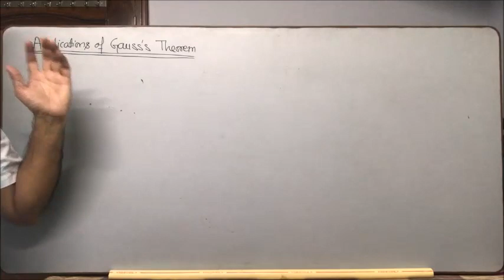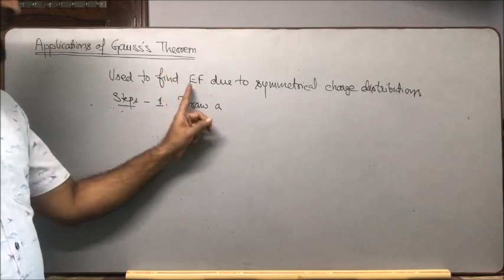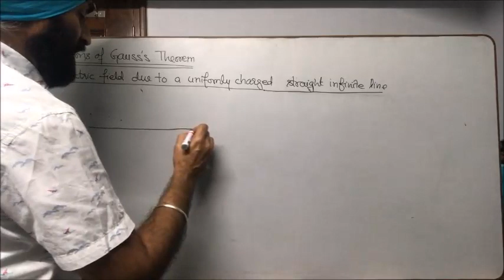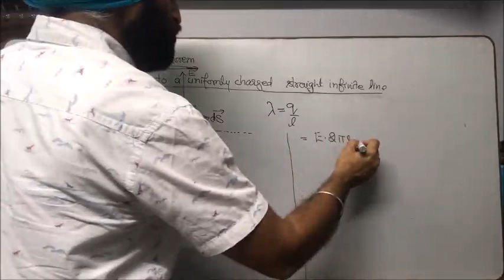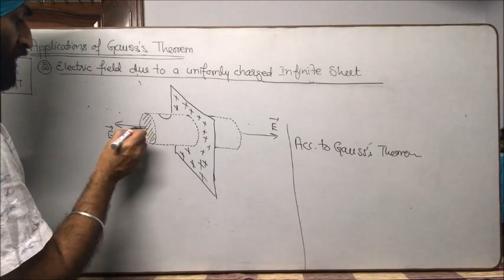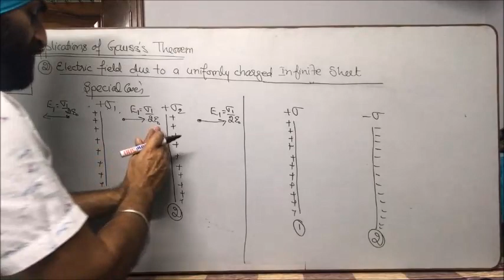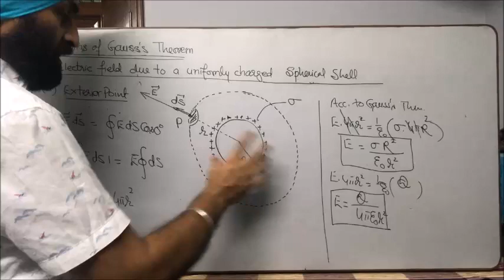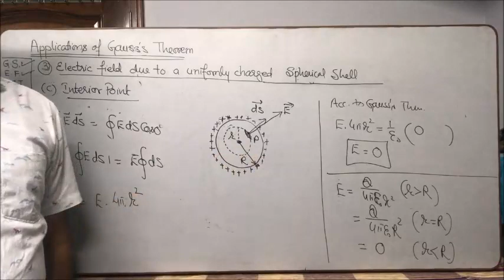Electric Charges and Fields 12 || Applications of Gauss's Theorem || JEE MAINS/NEET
Using Gauss's Law.derivation of Electric Field due to a
(1) Uniformly charged infinite straight line
(2) Uniformly charged infinite sheet
(3) Uniformly charged spherical shell (a) interior point (b) at surface (c) exterior point.

For Best Results in Physics Learning the students must first learn previous lectures.